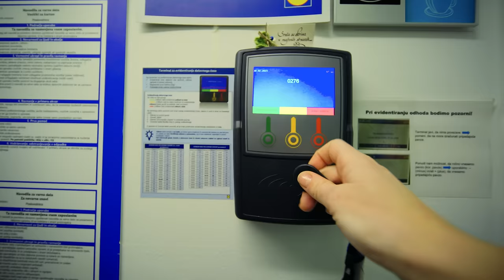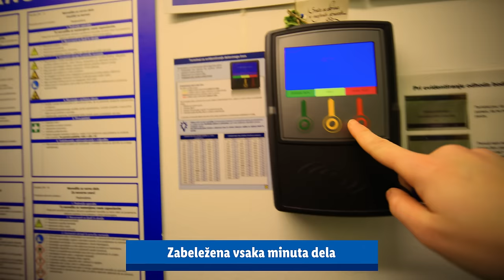Delovna dinamika prodajalk in prodajalcev v Lidlu Slovenija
TOP ZAPOSLITEV PRI TOP DELODAJALCU
Unovči svoj potencial in se pridruži TOP ekipi v trgovinah Lidla Slovenija!
Pričakuješ lahko:
      • odlično plačilo in odlične dodatke,
      • zaposlitev za nedoločen čas,
      • 36-urni delovnik je polni delovni čas,
      • številne druge ugodnosti.
Ne čakaj in preveri prosta delovna mesta na kariera.lidl.si!

00:00 Uvod
00:04 Predstavitev delovne dinamike in zaposlenih
01:04 Zaključek
01:06 End screen